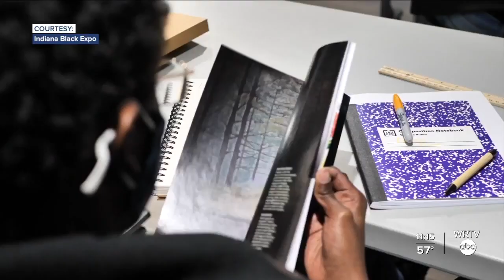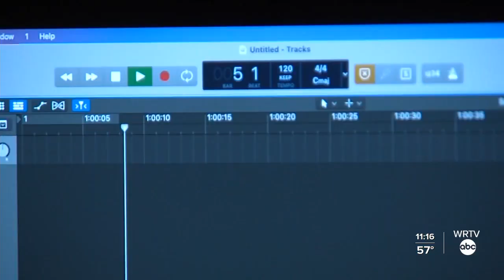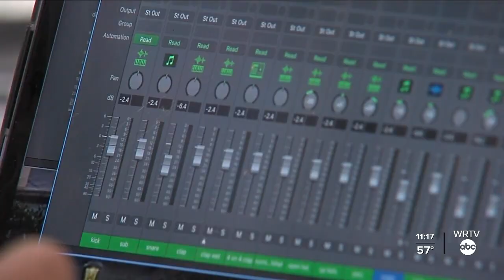Indiana Black Expo serves residents 365 days a year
The Indiana Black Expo Summer Celebration will look different in 2021 due to the pandemic. Here are some of its year-round efforts.